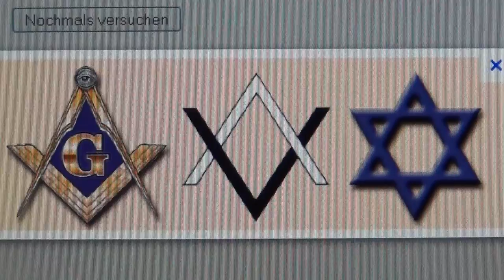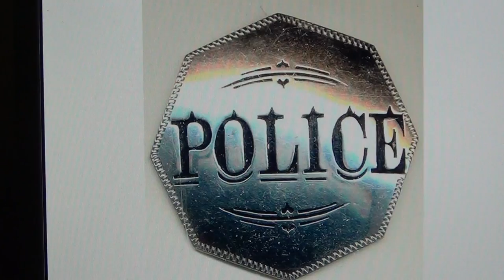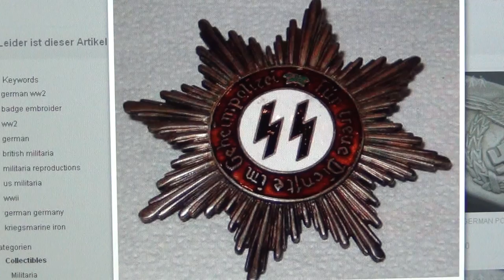Machtsstruktur Geheimsymbolik der 3 Führungskreise; Hexagon befehligt Octogon dann Quadrat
Der Feind im Inneren ist so besessen mit ihrer geheimen Kriegsführung gegen uns, dass sie uns ihre Machtsstrukturen und Vorgangsweisen sogar auf plastik Verpackungen vor der Nase halten und uns regelrecht an der Nase herumführen, weil sie ja damit schon tausende Jahre durchaus erfolgreich durchgekommen sind und jetzt arrogant, überheblich und verweicht geworden sind und immer mehr Fehler machen sowie den 911. So eine Chance wie jetzt wird für uns niemals mehr kommen, wenn wir sie jetzt nicht nützen.